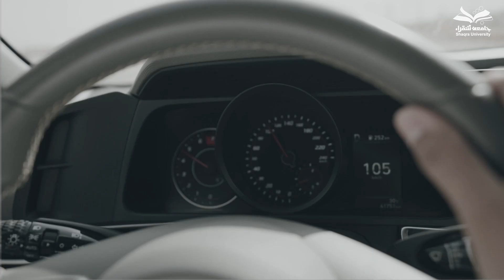في التأني السلامة، اليوم العالمي للمرور‬⁩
في التأني السلامة